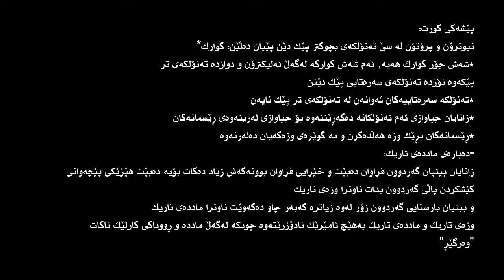میچیۆ کاکو_ماددەی تاریک چیە؟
بابەتێکی کورت لەسەر ماددەی تاریک
زۆر بەسوودە

چاوەڕوانی بەرهەمی نوێ بن.

وەرگێڕان: بڕوا حسێن